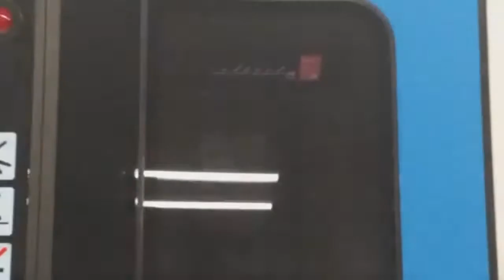CHECKOUT: THE NEW STOCKHOLM C30 METRO TRAIN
In June 26 2020 Bombardier Transportation handed over the First Movia C 30 trainsets that are to be used on Stockholm's Redline.
The new C30 Train has been under test for a long time without passenger, Finally its time for passengers in Stockholm to enjoy travelling with the new C30.

This new C30 will gradually replace the old stock,each four-car train has a driver's cab at each end,seating for140 passengers and multi-purpose spaces for wheelchairs, baby prams and bicycles.

The train is air conditioned and achieves the top environmental level for energy consumption.

Note: This content is made strictly for research ,review and education purposes.

Free Youtube Non Copyright Music.